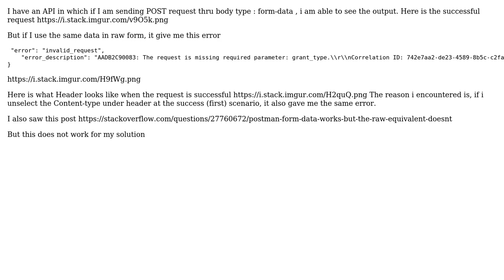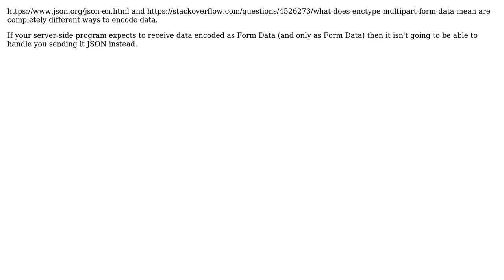API : Postman form-data works, but the raw equivalent doesn't (2 Solutions!!)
API : Postman form-data works, but the raw equivalent doesn't

With thanks & praise to God, and with thanks to the many people who have made this project possible! | Content (except music & images) licensed under CC BY-SA | Music | Images & others | With thanks to user Quentin user Aarti Arora and the Stack Exchange Network Trademarks are property of their respective owners. You are responsible for your own actions.